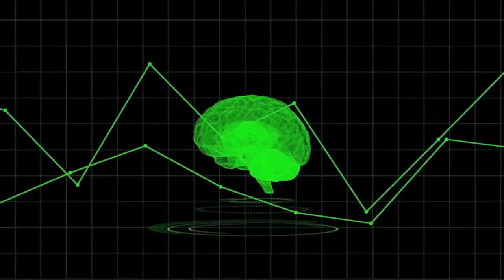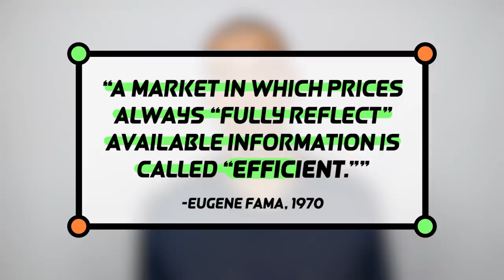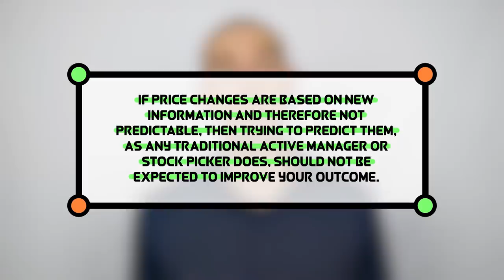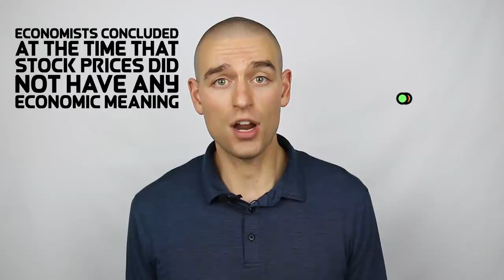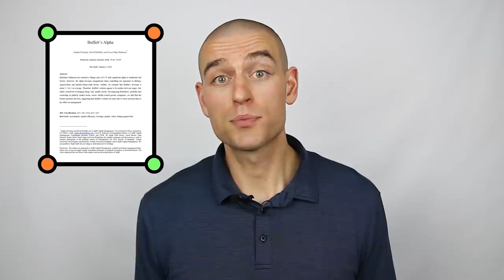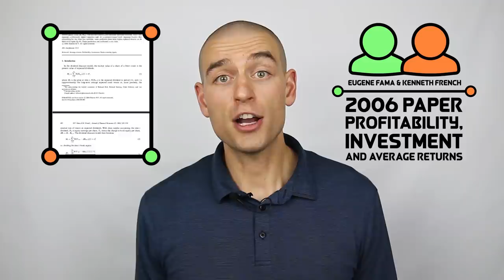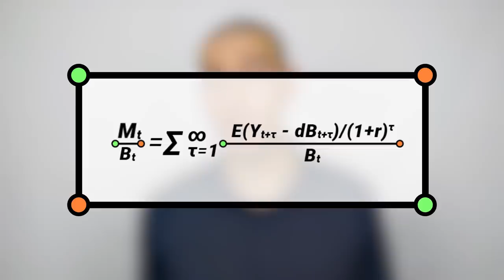Efficient Capital Markets Explained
In every one of my videos I tell you things that hinge on one of the landmark ideas in financial economics, the efficiency of the capital markets. As fundamental as market efficiency is to good financial decision-making, it is poorly understood by most investors.

Louis Bachelier's Theory of Speculation: The Origins of Modern Finance